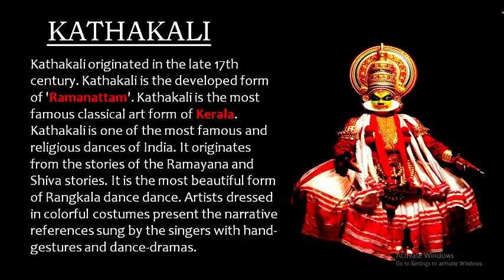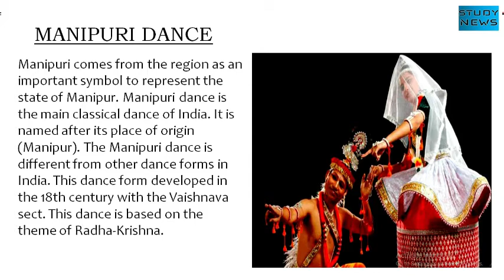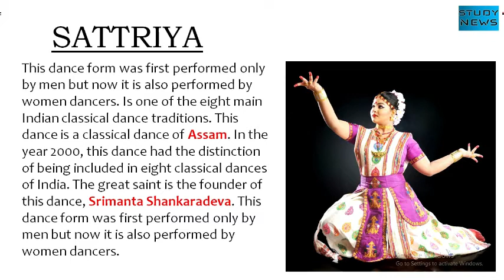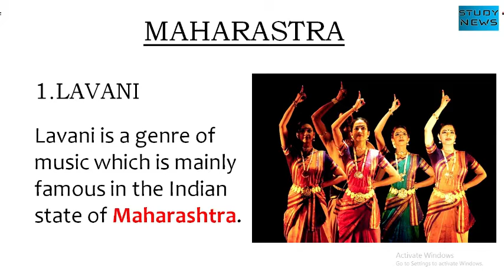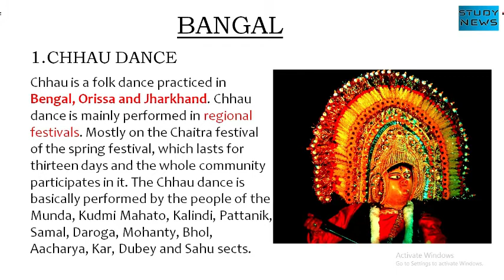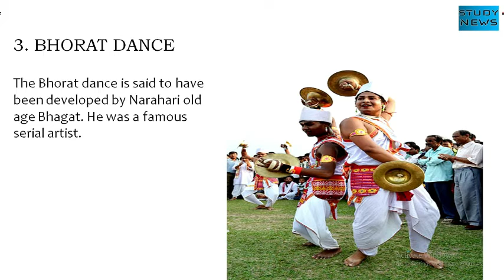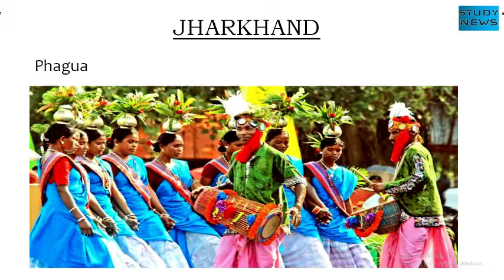Shastriya Dance and Lok Dance. शास्त्रीय नृत्य और लोक नृत्य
Bharatanatyam or Sadhir Attam is primarily the classical dance form of South India. It is based on the Natyashastra of Bharata Muni. The inspirations of this dance form come from the sculptures of the ancient temple of Chidambaram. Bharatanatyam is considered to be the most ancient dance. Was developed and circulated by the Devadasis in Tamil Nadu.
Kathak dance is the Shastri dance of Uttar Pradesh. In ancient times, Kathak was known as Kushilava. The 19th century is considered the golden period of Kathak. Kathak got a big boost in the court of Wajid Ali Shah, the Nawab of Awadh. Kathak was used to narrate stories of Radha Krishna's life.
Kathakali originated in the late 17th century. Kathakali is the developed form of 'Ramanattam'. Kathakali is the most famous classical art form of Kerala. Kathakali is one of the most famous and religious dances of India. It originates from the stories of the Ramayana and Shiva stories. It is the most beautiful form of Rangkala dance dance. Artists dressed in colorful costumes present the narrative references sung by the singers with hand-gestures and dance-dramas.